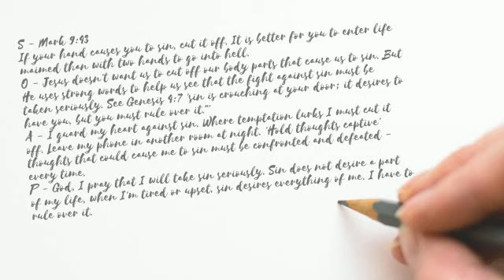Soap Scriptures - Mark 9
Today, James reads through the second half of Mark looking at some challenging verses.

If you'd like to try the SOAP method:
S - Pick a verse of scripture
O - Make an observation
A - Think through how you might be able to apply the verse to your life.
P - Say a prayer about the verse.